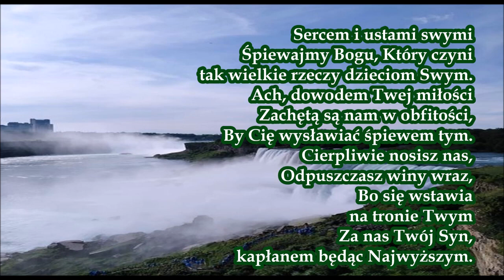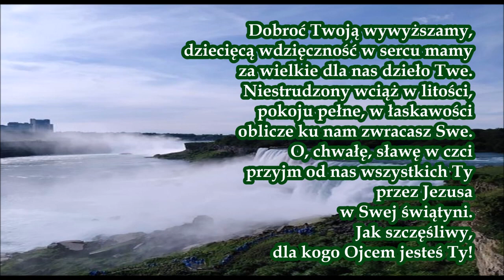pieśń 028 Sercem i ustami swymi PDiE Pieśni Duchowe i Ewangelizacyjne 8 9 8 8 9 8 6 6 4 4 4 8